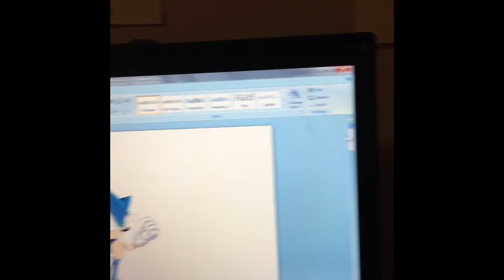Media In A Nutshell 3: Romeo And Juliet